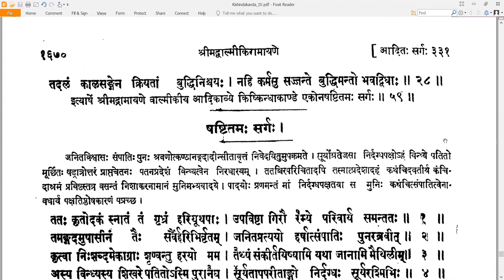59 Valmiki RamayaNam - वाल्मीकि रामायणम् - KishkindhAkAndam किष्किन्धाकाण्डम् Sarga 59 सर्गः ५९